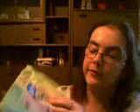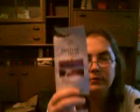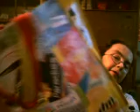aufgebraucht juni+juli 2014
hallo ihr ihr lieben,
heute habe ich ein aufgebraucht video für euch.viel spass.